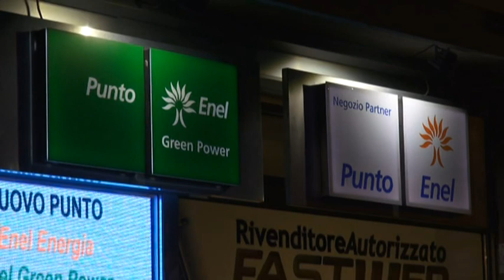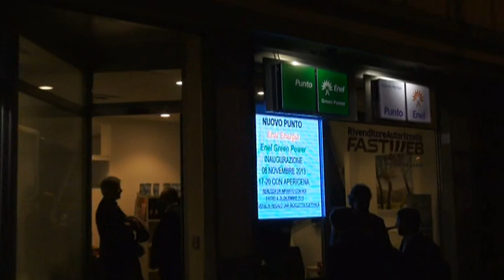Inaugurato ad Arezzo un nuovo ENEL Green Power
Ha aperto ufficialmente i battenti il nuovo Punto Enel di Arezzo presso i locali del Centro Energia in via Giotto n. 57 Al taglio del nastro sono intervenuti l'Assessore provincia all'energia e all'ambiente, Andrea Cutini, il consigliere comunale di Arezzo Gianni Pagliazzi, il Responsabile Punti Enel della Toscana Carlo Pastorelli e i titolari del Centro Energia.

Il Punto Enel è aperto dal lunedì al venerdì dalle 9:00 alle 13:00 e dalle 15:30 alle 19:00 e il sabato dalle 9:00 alle 12:00. Presso gli sportelli sarà possibile aderire alle vantaggiose offerte di Enel Energia, sia elettricità che gas, e ricevere risposte in merito a tutte le questioni legate alla propria fornitura.